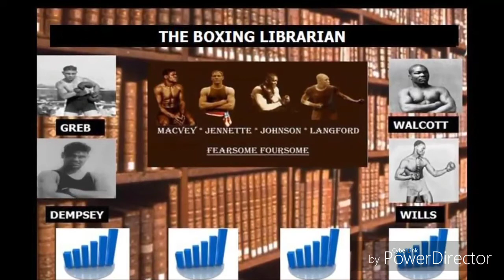ARCHIE MOORE CAREER PART 2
SECOND PART OF MY ARCHIE MOORE CAREER TALK